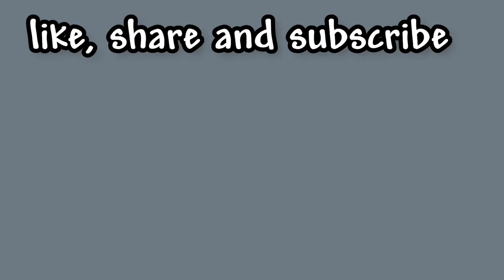Buffalo chicken wings - these bake spicy chicken wings hit the spot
these baked and not fried chicken wings use a dry brine to make them super crispy and super tasty.

you will need for the wings:
2lb wings
1 teaspoon baking powder
2 teaspoons salt
3 teaspoons pepper

for the sauce you'll need:
300g chillies
4-5 cloves of garlic
200ml water
50ml vinegar
50g sugar
70g butter
garlic powder
Worcestershire sauce